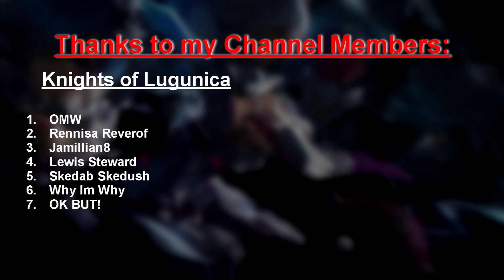Re: Zero Arc 7 Chapter 58 Web Novel Summary "Unapproachable Objects"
The WN continues, abel explains how to beat the great calamity.